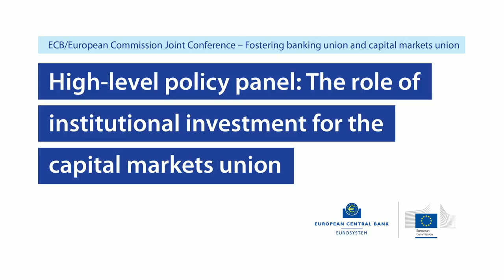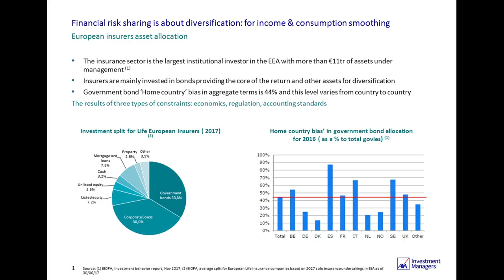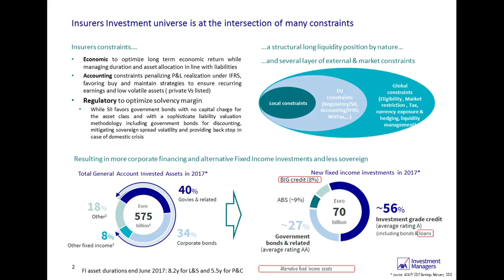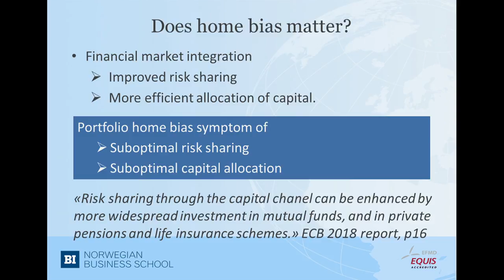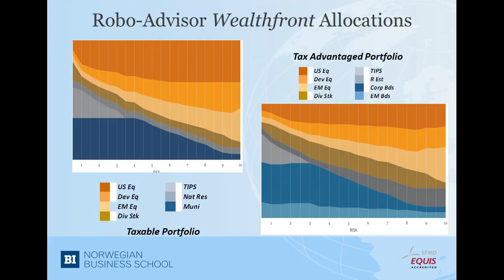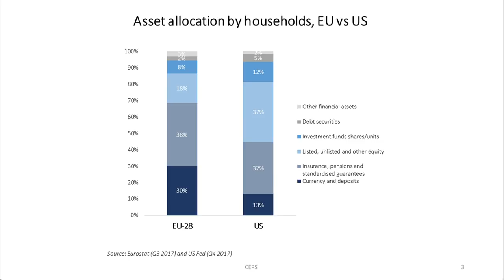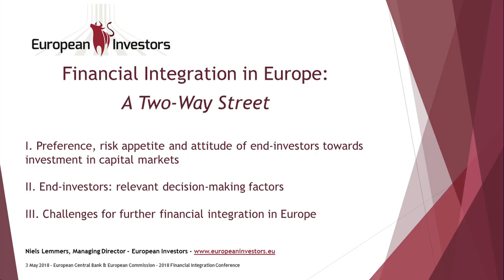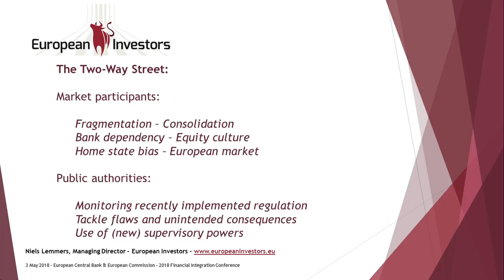High-level policy panel - 03 May 2018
The role of institutional investment for the capital markets union

Moderator:
Benoît Cœuré, Member of the Executive Board, European Central Bank

Panellists:
Laurence Boone, Chief Economist, AXA Group
Bruno Gerard, Professor, Norwegian Business School (BI)
Karel Lannoo, CEO, Centre for European Policy Studies
Niels Lemmers, Managing Director, European Investors’ Associationnal investment for the capital markets union.